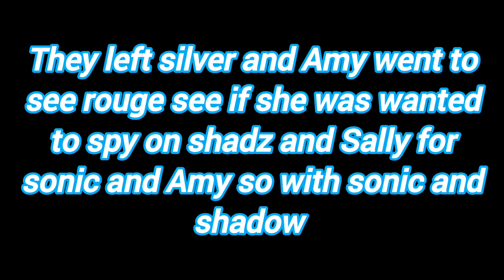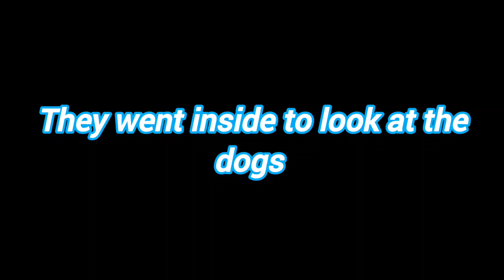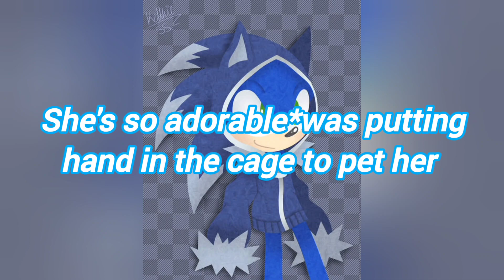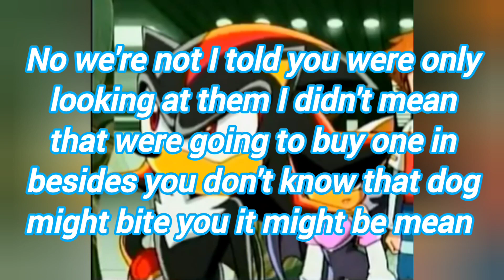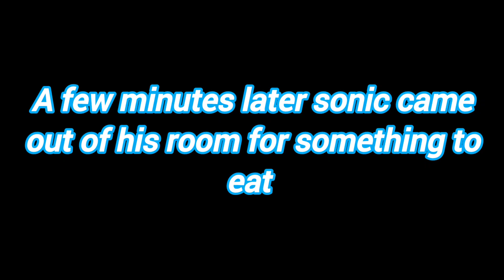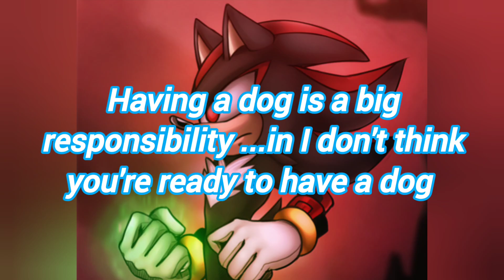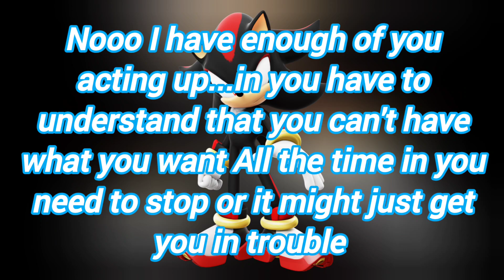sonic the hedgehog x hogger chapter story -2